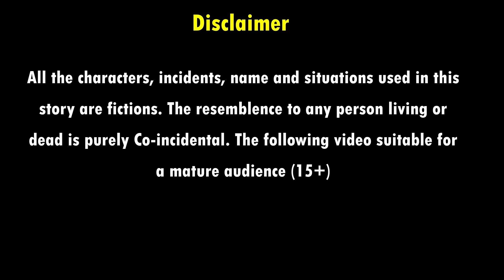जादुई शिमलामिर्च | JADUI SHIMLA MIRCH | HINDI KAHANIYA | MORAL STORIES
जादुई शिमलामिर्च | JADUI SHIMLA MIRCH | HINDI KAHANIYA | MORAL STORIES | JADUI KAHANIYA |FAIRY TALES | BEDTIME STORIES | KAHANIYA | HINDI MORAL STORIES | STORIES | MORAL KAHANIYA